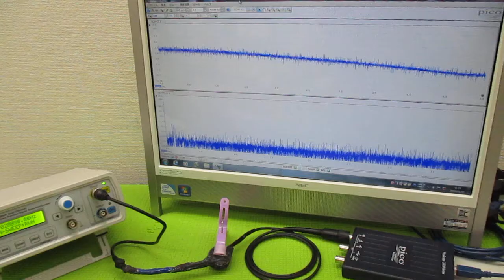超音波発振による相互作用を考慮した「超音波制御技術」